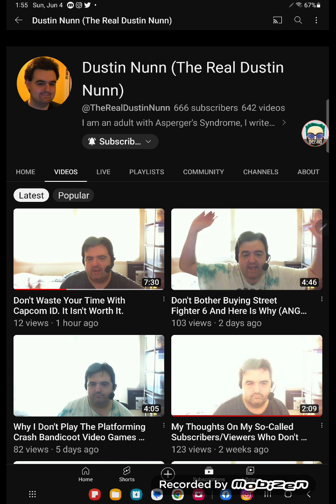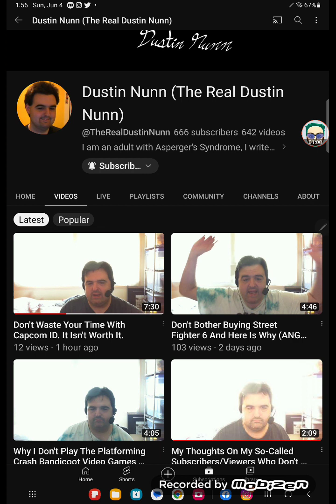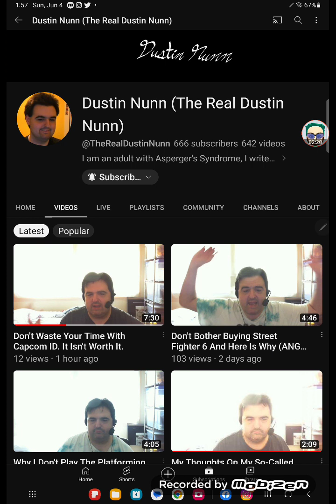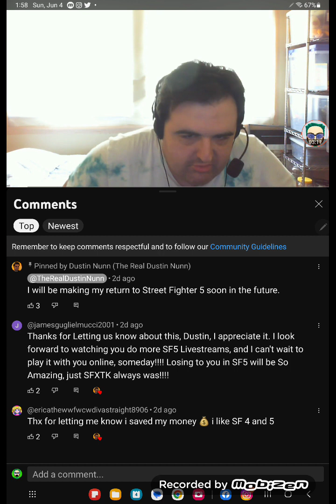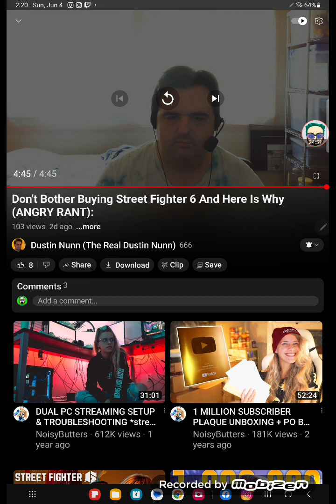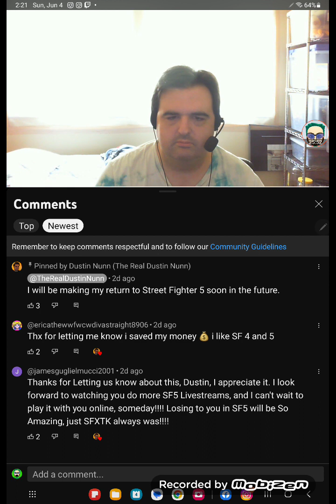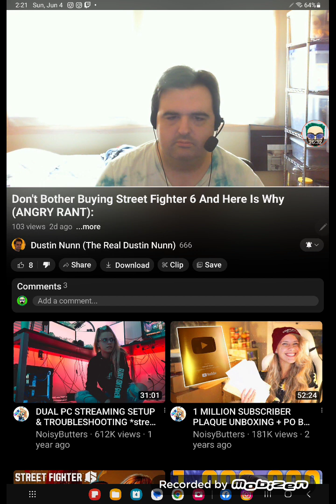Marion nunn ranting over street fighter 6 (even tho he never played it himself)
you're never going to get good at games by streaming someone else's gameplay and getting angry over it. take a break from it and come back and try again when you're calm and at better mindset. I've done that with alot of games and recently I stopped playing bo2 because I just didn't have it in so I'm taking a break from right now and I will come back, sure I was annoyed by it but it's not even that big of a deal so you getting mad over a game that you suck at is not going to make you better at games, take a break from it and come back later when you're ready too. this baby is so stupid we all know you never played the game yourself, and that's why you're mad at it right now about the game because you put no time and effort into it you gotta stream someone else's gameplay to make it look like you're good at the game but it's not you playing it at all. you're never going to be a gamer by doing that, GO BACK TO SCHOOL, HOMELESS RAT!